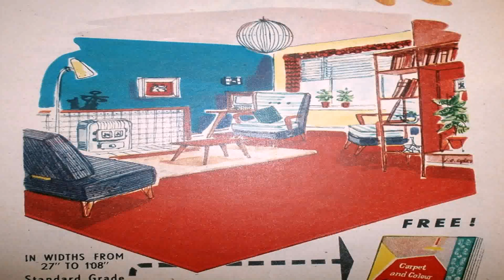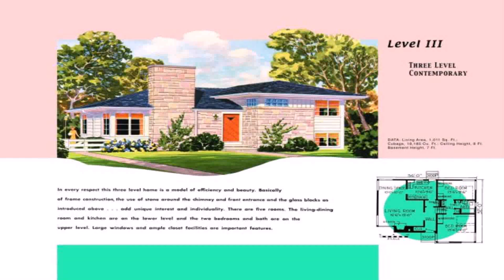50s House Style (see description) (see description)